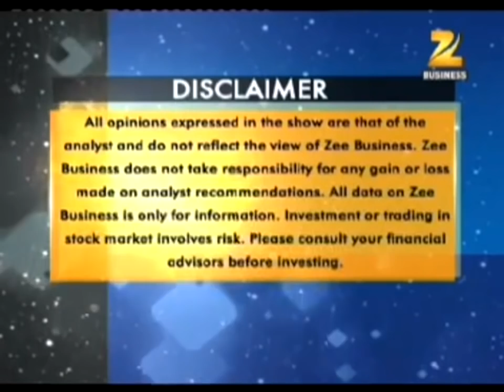Law of Attraction || Bazaar Shastra on Zee Business || Sunil Minglani